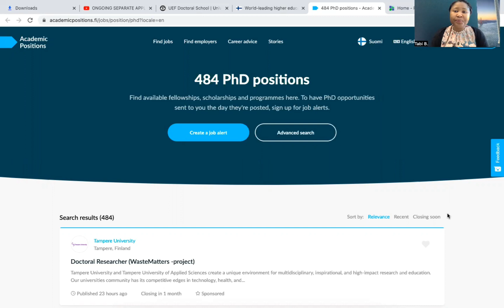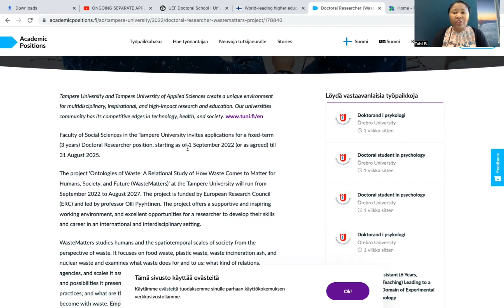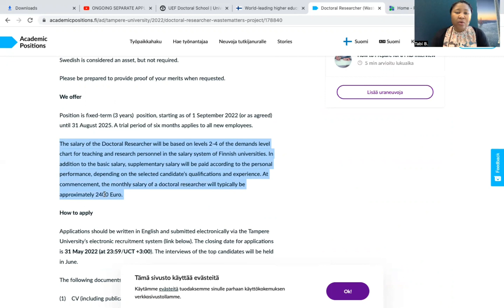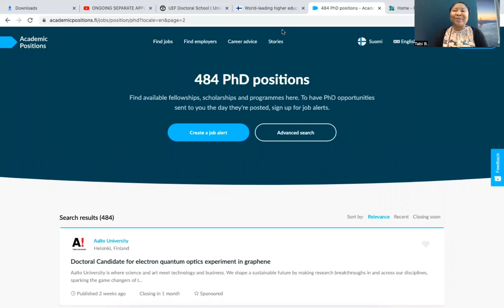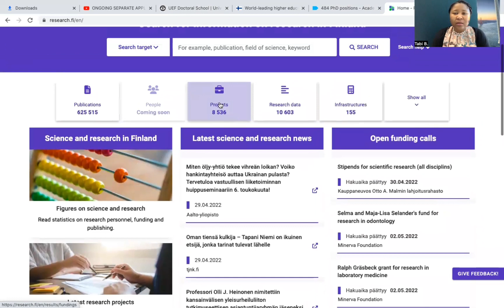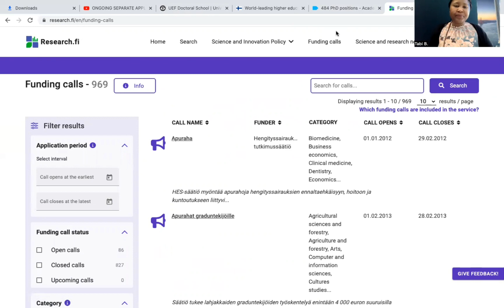PhD POSITIONS IN FINLAND 2022: TUITION FREE, SALARY INCLUDED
In today´s video, I will show you where to search for paid PhD positions in Finland.

Funding Opportunities:
EDUFI Fellowship